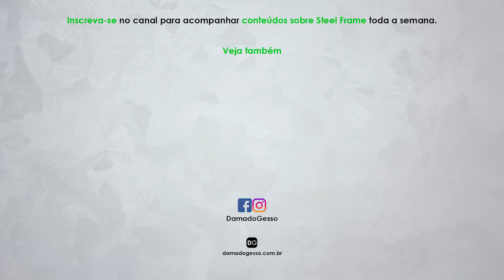Qual a diferença entre BIM e REVIT para Steel Frame? | Papo de Especialista